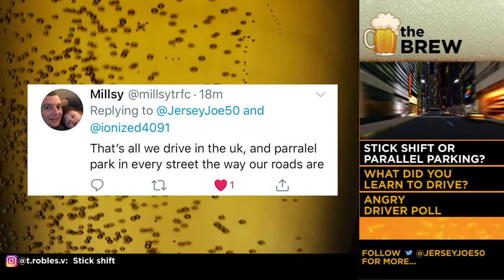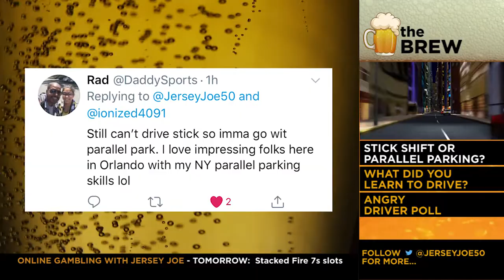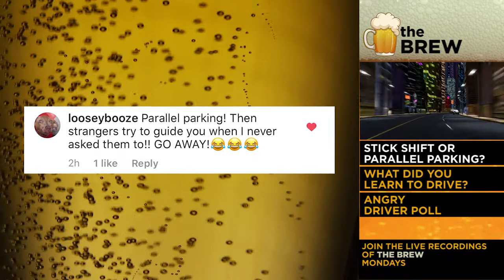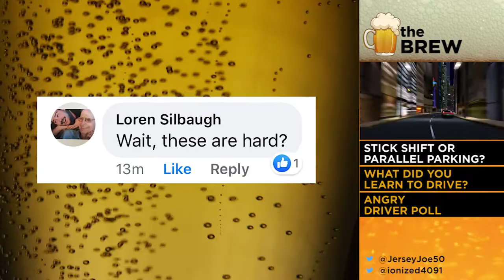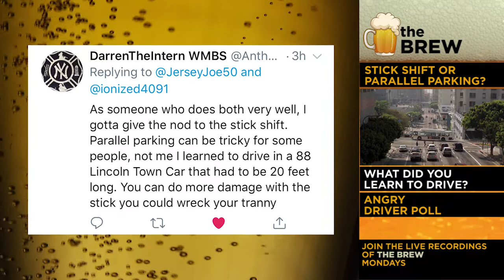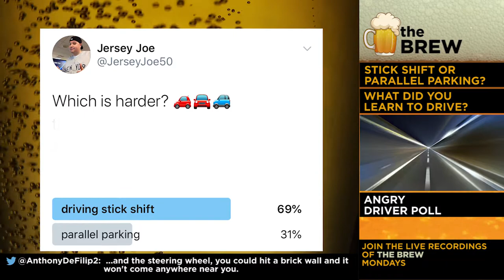Driving Stick Shift or Parallel Parking: Which is Harder? [The Brew # 186]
Which is harder to do?  Driving a stick shift manual transmission or parallel parking a car?  Your funny suggestions shared with Ion, Jersey Joe, and the bar talk on THE BREW!